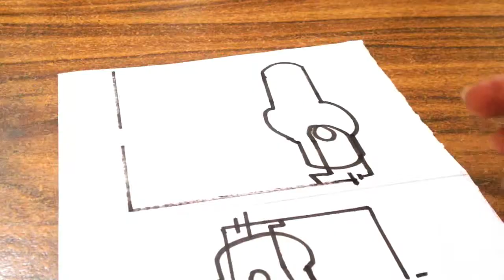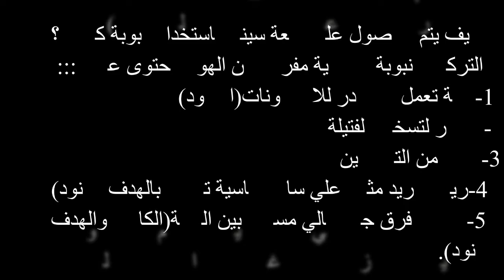الحصول علي أشعة سينية باستخدام أنبوبة كولدج